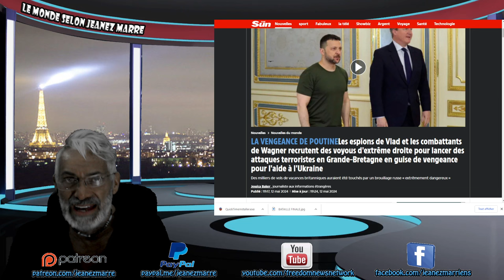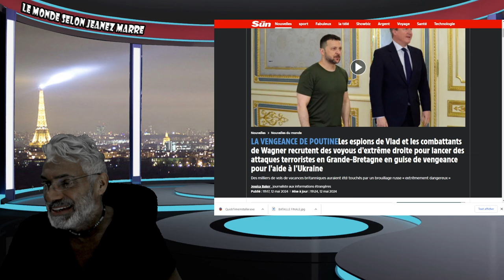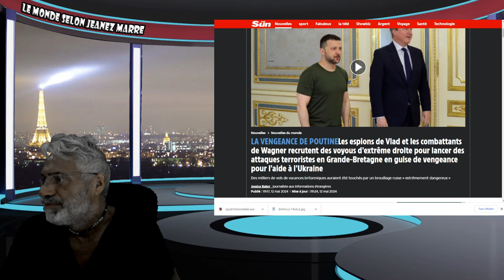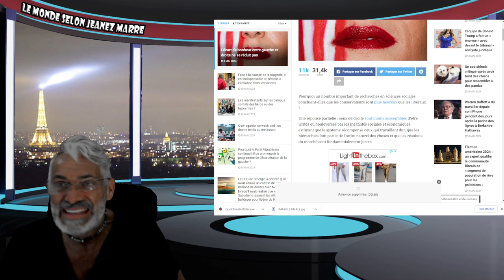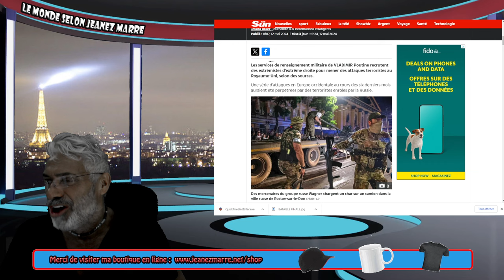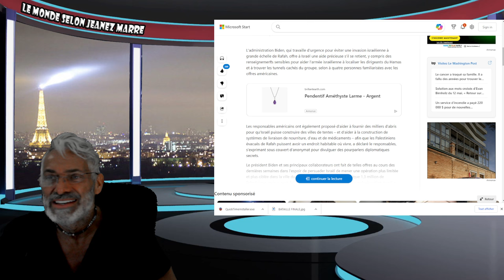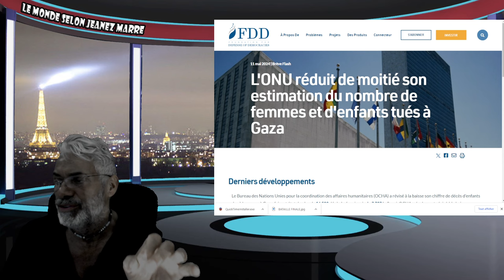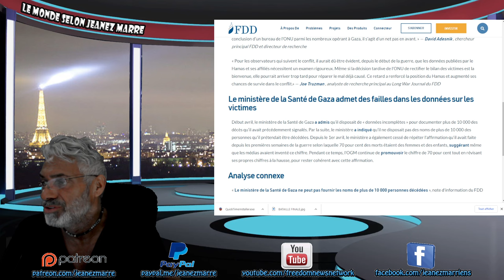OH MON DIEU; ÇA SENT VRAIMENT MAUVAIS; PLUS PROCHE QUE JAMAIS DE LA 3ÈME GUER..MOND...